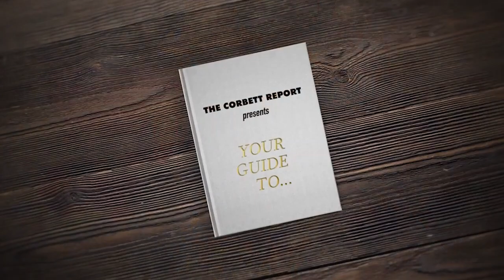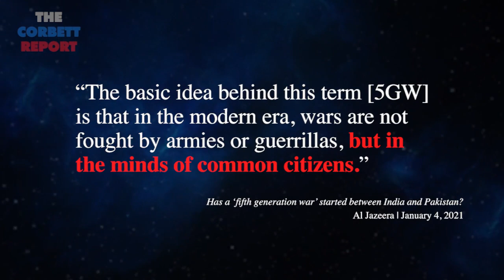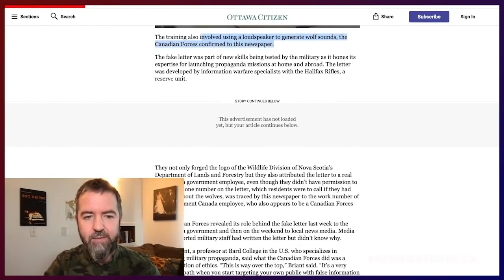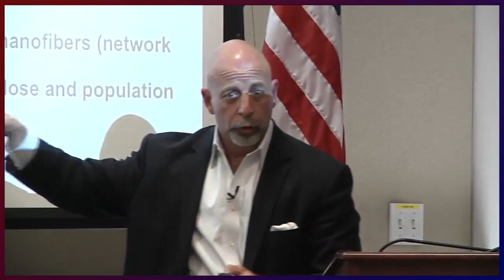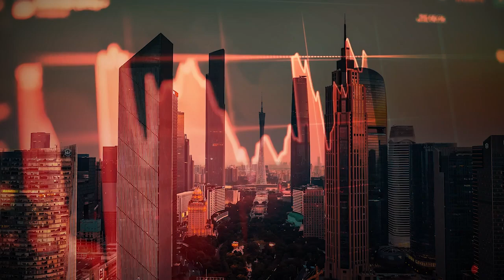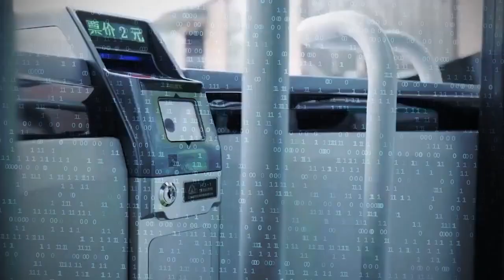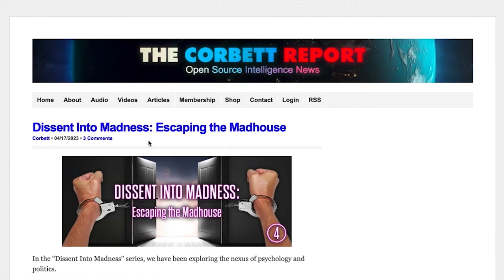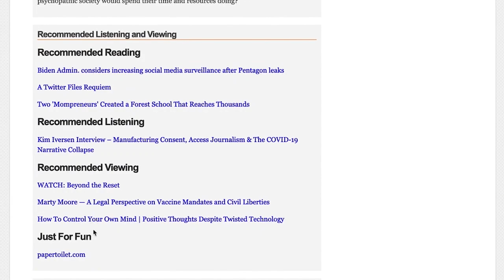🟢You ARE at war with corporate governments! Your Guide to 5th Generation Warfare. Wake Up!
🟢James Corbett of the Corbett Report Explains how every goverment in the world is fully AT WAR with it's own people. This is 5th generation warfare.

We are in the middle of a world-changing war. This is no ordinary war, however. Most of the victims of this warfare aren't even able to identify it as war, nor do they understand that they are combatants in it. It's called fifth-generation warfare, and I'm here to tell you all about it. . . .

✅ Please Like this video and subscribe to the Vocational Science of Freedom for class updates, new posted classes, a wealth of free knowledge about your natural and common law rights, how you can exercise those rights, and the true history of America that they can't teach you in the Prussian/Communist education system.

🦅💲 If you find value in the VSOF classes, please help support the VSOF and give a donation to the VSOF PayPal at: VSOF/donation

✅Get ALL of your questions answered instantly by joining our online community. The VSOF is on Revolt.

✅There you will find hundreds of sovereign minded men, who are members of the Vocational Science of Freedom, ready to help you with whatever you need.

✅This is the Mega Link where you can download all of the handbills (instruction books) that fully explain the VSOF Status Doc process for being a State Citizen/American Citizen and freeing yourself from the United States federal corporation.

💽 To become a VSOF lifetime member and obtain the entire VSOF hard drive, which contains over 800 gigs of knowledge on law, process, treatises, and remedy for all the American jurisdictions of law, collected over 25 years of time, and contains many other researchers’ entire hard drives, or any other service we provide, you can download the VSOF price sheet from this Mega link, Our E-mail contact information is located at the bottom of our price sheet.

📢VSOF on YouTube.

🔵🔴🟠🟢VSOF civics and Sovereignty classes are held on alternate Wed and Sat nights at 7:00pm Central standard time, for one hour.
It is for the good of all Americans that we all live in a constitutional republic and continue to grow and perpetuate this great experiment in Self-Government.
It is the right and duty of all Americans to assemble and to discuss all matters regarding our rights, as we see fit, in our own republic. This fundamental right is protected by the first article of the bill of rights.

🟢It is the right and duty of all Americans to assemble and discuss all matters regarding our rights as we see fit in our own republic, for this right is protected by the first article of the bill of rights.

🟠 "The Natural Liberty of man is to be free from any superior power on earth, and not to be under the authority of man, but only to have the Law of Nature for his rule." John Locke